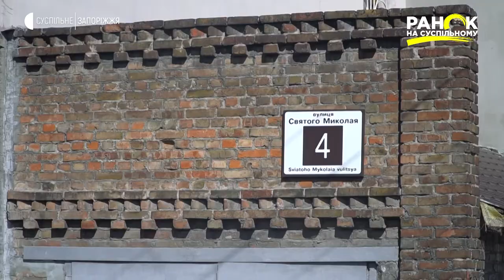Архітектура Запоріжжя: будинок Бетхера | Ранок на Суспільному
У старій частині Олександрівська (нині Запоріжжя) з-поміж архітектурних перлин вирізняється будинок епохи модерну - дім Бетхера. Оздоблена керамічною плиткою споруда є родзинкою вулиці святого Миколая. Її архітектурна особливість - у відмові від традиційних класичних принципів на користь природних форм.